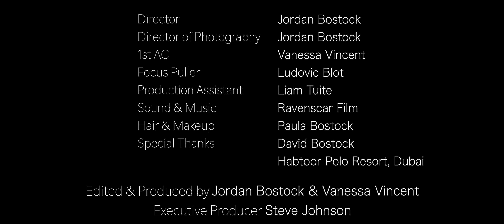NiSi Cinema Allure Streak Filter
The NiSi Cinema Allure Streak Filter (2mm streak, blue color) is a special effects cinema filter designed to render a single light ray from a point light source. This filter features a single series of etched lines spaced 2mm apart from each other, which run across the filter surface. The filter creates the effect of elongated blue streaks horizontally from the light source usually seen when using an Anamorphic type of lens. When the filter is rotated, the orientation of the light ray can be adjusted to suit your composition or desired effect.